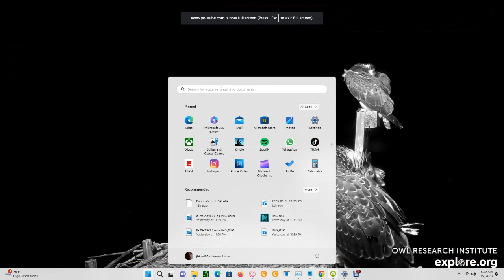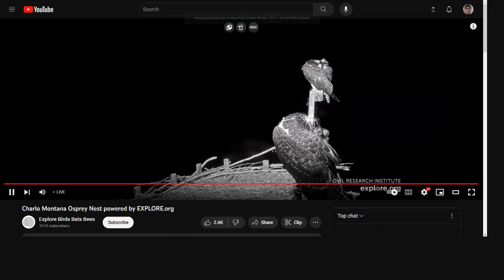Charlo Montana Ospreys 09/02/2023 06:02